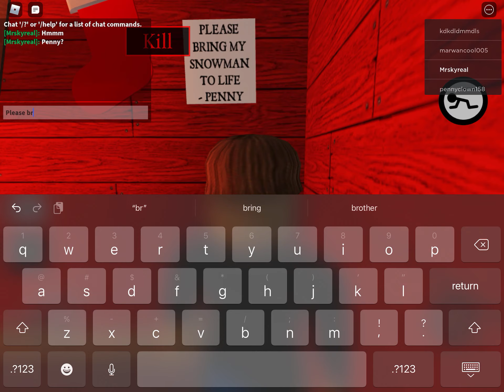Mr p and Christmas stuff and ???